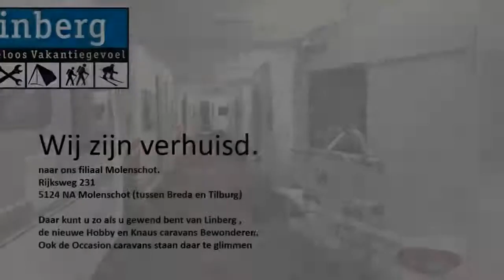Caravan te koop: CARAVELAIR 390 ANTARES DE LUXE( LICHTGEWICHT)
Prijs/status

  Prijs     € 6.750,00

  Status     Occasion

  Bovag     Ja

Model

  Merk     Caravelair

  Type     390 Antares de Luxe( Lichtgewicht)

Bouwjaar 2005

Modeljaar 2005

Slaapplaatsen

  Aantal     4

Indeling

Hoek toilet, treinzit, dwars bed en middenkeuken

Opties

Cassettetoilet, combicassettes, dakluik, disselslot, fietsenrek, kachel, koelkast, luifel, omvormer/lader, openslaande ramen, reservewiel, serviceluik, voortent en voortentlamp

Deze Caravelair door zijn vorige eigenaar goed onderhouden ziet er keurig uit.de plus punten zijn laag eigen gewicht en het laag maximum last as gewicht 900 KG.Dit betekend dat de Caravelair door veel lichtgewicht auto's getrokken kan worden.de Kachel is  elektra. De gegeven informatie is met zorgvuldigheid opgesteld: aan de juistheid ervan kunnen echter geen rechten worden ontleend. Onder voorbehoud van typefouten en prijswijzigingen